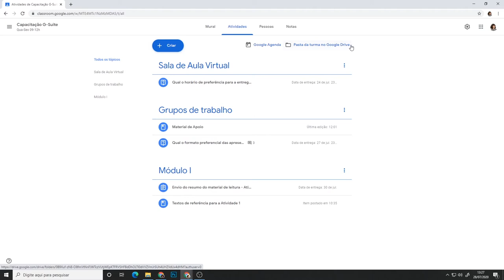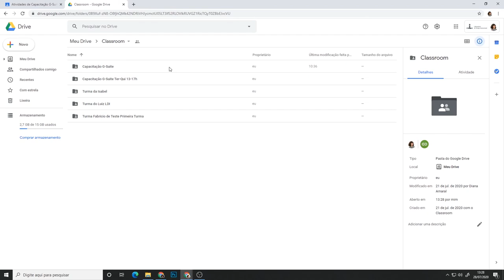Classroom: Pasta do Drive da turma (LDI/Sead/Ufes)